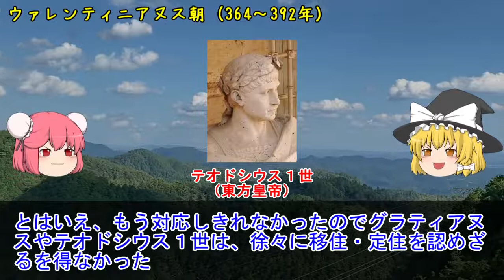戦いの日々～ウァレンティニアヌス朝～【ローマ帝国物語】（Roman Empire's Story）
ウァレンティニアヌス朝の時代。
もはや戦国よ。